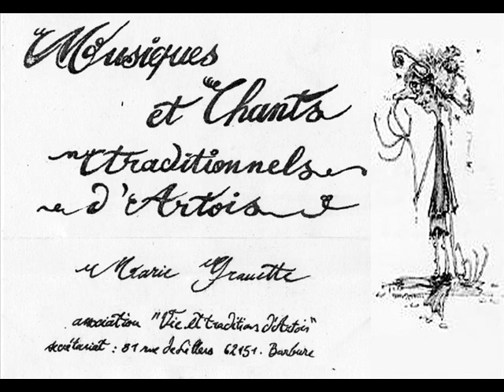04 Oh ma mère - Marie Grauette - Musique et Chants Traditionnels d' Artois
Association " Vie et Traditions d' Artois "
31 rue de Lillers 62151 Burbure

Claude Henneton : épinette, dulcimer
Gilberte Delassus : épinette, dulcimer
Marcelle Delassus : épinette, dulcimer
Edith Vincent : flûte à bec, cromorne
Alain Delassus : contrebasse, flûte à bec, cornemuse
Jean-Yves Vincent : accordéon chromatique
Robert Henneton : percussions
Gaby Delassus : violon, cistre, cabrette
Roland Delassus : accordéon diatonique, vielle à roue
Patrick Delaval : illustrations de la plaquette

Enregistré en 1978 à l'École Normale d'Arras à la demande de la Délégation Régionale au Tourisme Nord-Pas-de-Calais
Preneur de son : Gérard Delassus (premier preneur de son au château d'Herouville de Michel Magne)

Et pour le dessin de la Marie Grauette dont j'ai pris l'initiative d'ajouter : Anne Legroux

Gaby Delasus : « Nous avions à peine 18 ans quand Roland, Alain et moi nous chantions, à Lillers en nous baladant, les grands standards du folk américain que nous avait révélés Mimi, la sœur de Roland et Alain avec les 33t de Pete Seeger et des Weavers ; seul Roland Delassus jouait d'un instrument (guitare).
En 1967 je fais une rencontre décisive pendant mon service militaire, Alain Breitenbach, dont la voix, le jeu de guitare et le répertoire me stupéfient littéralement dès la première écoute dans la piaule (blues noir américain de Big Bill Broonzy, Sonny Terry, Brownie McGee, Jesse Fuller, etc...) Bob Dylan, L.Cohen, Phil Ochs, Tom Paxton, et la vague anglaise, Bert Jansch, John Renbourn, etc... Je contracte une superbe maladie : la furieuse envie d'apprendre ; il me donne mes premiers rudiments d'accord et m'apprend à chanter en jouant ; nous ferons d'ailleurs un bon bout de route ensemble sur les routes d'Europe à faire la manche avec guitares, sacs à dos, ami(e)s de passage, et vivre de petits boulots et faire de superbes rencontres (en ce qui me concerne mes pérégrinations dureront près de 2 ans).
A mon retour de ces voyages sur les routes, Roland me trouve l'opportunité d'un emploi sur la côte d'azur ; je vais y rester six ans puis aller vivre un an en Irlande en 1975 où je me passionne pour le violon ; à mon retour à Lillers fin 75, je retrouve mes ami(e)s lillérois, nous passons des soirées merveilleuses où ils apprécient (je pense) ma reconversion vers la musique et la chanson traditionnelles françaises, virus contracté à Cannes grâce aux rencontres avec les gars du Folk-Club du Pont-Vieux à Nice (Patrick Vaillant, Doc et Phil, et d'autres) et à la MJC de Cannes où je suis employé et où je crée le Folk-Club de la MJC (nous accueillons le studio mobile d'enregistrement de "Chant du Monde" pour l'enregistrement dans notre MJC du PREMIER 33t consacré au folk français "Gabriel Valse", dans lequel je fais, avec d'autres, les réponses dans les chants collectifs.
Alors dans ces retrouvailles à Lillers, jaillit l'idée généreuse des 4 couples (je suis le seul célibataire à l'époque) Roland et Marcelle, Alain et Gilberte (tous des Delassus), Robert et Claude Henneton, Jean-Yves et Edith Vincent, pourquoi ne pas créer des ateliers au Local-Club du Brûle à Lillers et apprendre quelques instruments ; c'est ainsi que je diffuse ce que je peux apprendre et donner à mes amis : des chansons, des musiques, des notions de jeu sur le dulcimer et la guitare, tout va aller très vite étant donné le fort degré d'investissement et le progrès rapide de chacun. Très rapidement le groupe Marie-Grauette se forme et va commencer à se produire ; un an plus tard nous sommes sollicités pour réaliser un 33t pour lequel nous acceptons le total bénévolat contre la fourniture d'une dizaine de disque et quelques centaines de cassettes audio que nous distribuons dans les écoles de 25 communes rurales du Bas-Pays.
Le disque a été édité en 500 ou 1000 exemplaires (pas sûr), non vendu dans le commerce, la Délégation au Tourisme l'offrait en cadeau à ses partenaires lors de congrès, salons, séminaires en France et pays avoisinants. Voilà un peu notre histoire, ce groupe a précédé la création de Chantefoire »